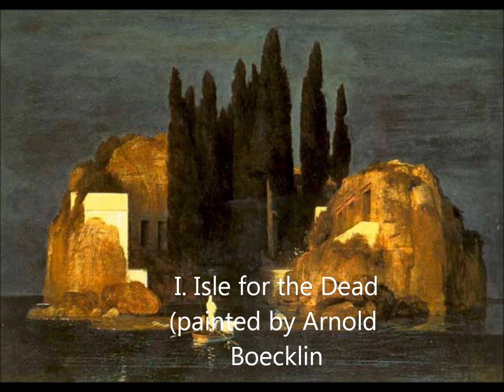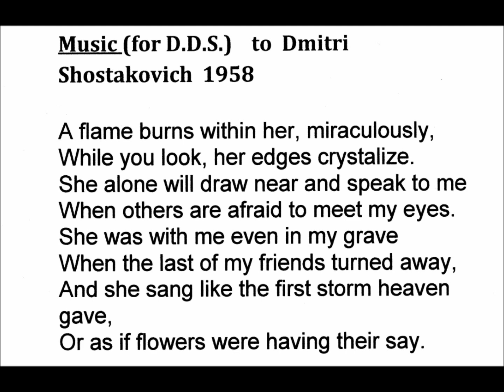Mark Narins: Three Moods for English Horn and Orchestra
First version:

I. Isle of the Dead (painted by Arnold Boecklin)

II. Music for Dimitri S. (based on the Poem "Music" by Anna Akhmatova (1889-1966)

III (Larry's) Dance Band Dreams--The soloist having wearied of the serious nature of the piece up until this point decides to become the undisputed star of the rest of the composition. He imagines himself transported back in time to the famous night club Copacabana in New York City where he is the headliner in a Latin Jazz number. This is fine for a while until the orchestra realizes he won't stop playing and they conspire to make sure he does.